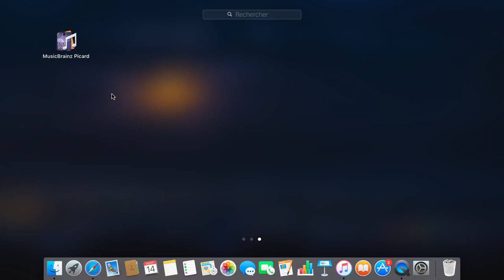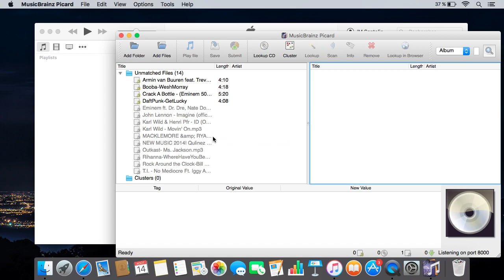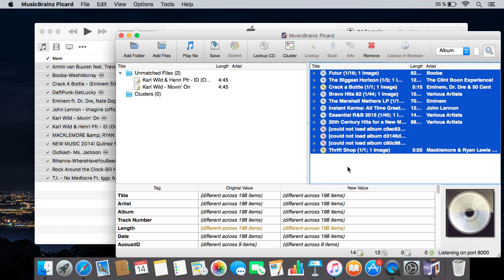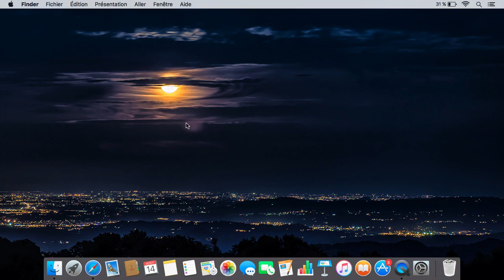RANGE TA BIBLIOTHÈQUE iTUNES EN 2 MINUTES !! 😍 - JM ET SON MAC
Une bibliothèque iTunes en 10 minutes. Par JM et son Mac.

La réponse à toutes tes questions 🙋

Un nouveau fond d'écran à chaque vidéo 🏙

Le résumé de toutes mes vidéos 🎬

Mon utilisation de macOS au quotidien 💻